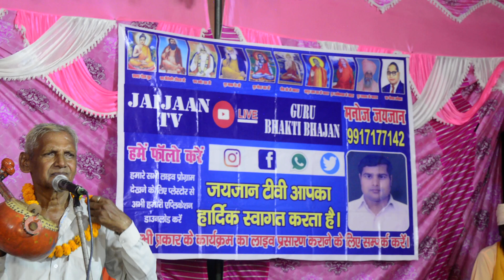तुम्हें छोड़ जाऊँ कँहा संत शिरोमणी सतगुरु रविदास जी सत्संग live 2023 खन्द्रावली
इस चैनल पर आपको संत शिरोमणी सतगुरु रविदास जी  सतगुरु कबीरदास जी  सतगुरु  नानकदेव जी सतगुरु गोरखनाथ जी  संत मीराबाई  सतगुरू घिसासंत जी गुरु घासीदास जी सतगुरू बुद्धा दास जी सतगुरु जीता दास जी 6 सौ मस्तना जी गुरू रामानन्द जी  सतगुरूसमनदास जी सतगुरु नामदेव जी महत्मा मुलदास जी महात्मा बालिदास जी महात्मा चरणदास जी सभी सन्तों के शब्द प्रवचन भजन कीर्तन आदि सुनने को मिलेगे

Your Queries: तुम्हें छोड़ जाऊँ कँहा संत शिरोमणी सतगुरु रविदास जी सत्संग live 2023 खन्द्रावली
Jaijaan tv
Ravidas vani
Ravidas song
Ravidas bhajan
Satsang bhajan
2022 bhkti bhajan
Samandas satsang
Ravidas bhajan punjab
sant ravidas ke bhajan
sant ravidas song
new ravidas bhajn
guru ravidas bhajan
sant ravidas bhajn
ravidas ke bhajan
naye ravidas bhajan
guru ravidas ji ke bhajan
Dar Pe Tumhare Aaya Hoon
latest guru ravidas bhajan 2023
dar pe tumhare aaya hoon bhajan
top ravidas bhajan ravidas guru bhajan
रविदास भजन
रविदास के गाने
रविदास जी के गाना
रविदास भजन हिंदी
संत शिरोमणी सतगुरु रविदास जी सत्संग live 2023

MY EQUIPMENTS:
Camera Canon 200D Mark 2 -
2nd Camera Canon 90D -
Sony Camera -
50mm Lens -
Camera Tripod -
Mic :-